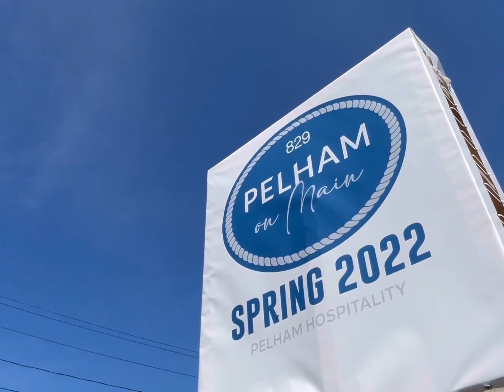2022 recap Pelham